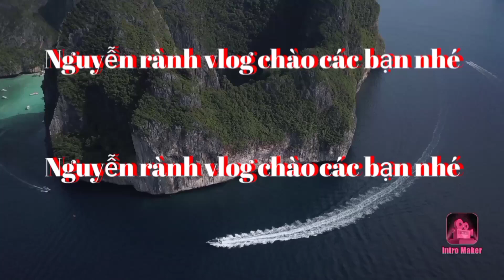Mẹo xỏa giây bá đạo không nhịn được cười l#nguyễnràngvlog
mẹo xỏa giây bá đạo không nhịn được cười, Nguyễn rành vlog xin chào tất cả một lời chào trân trọng nhất, chúc cả nhà xem video sỏ giây bá đạo nhất không nhịn được cười, cả nhà xem video có hay thì ủng hộ mình nhé đăng ký kênh để đón những video tiếp theo của mình nhé,xin trân thành cảm ơn